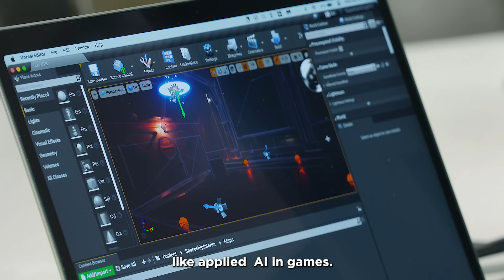Day in the life of Jason – UCalgary Computer Science Student | Faculty of Science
Meet Jason, a University of Calgary student in the Faculty of Science, majoring in Computer Science. Follow along as he shares what it’s like to dive into exciting topics like computer animation, artificial intelligence, cybersecurity, and more.

From classes to campus life, this video offers a real look at the student experience and what it means to be part of the UCalgary community.

Facebook: University of Calgary Future Students